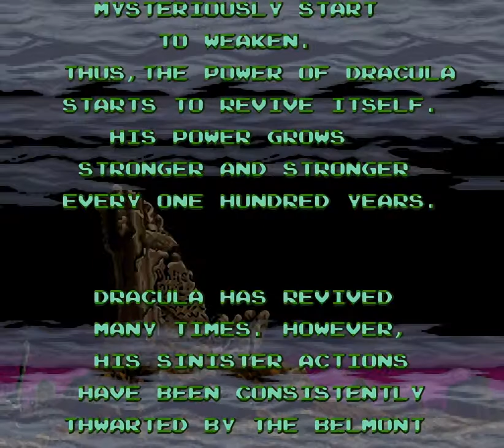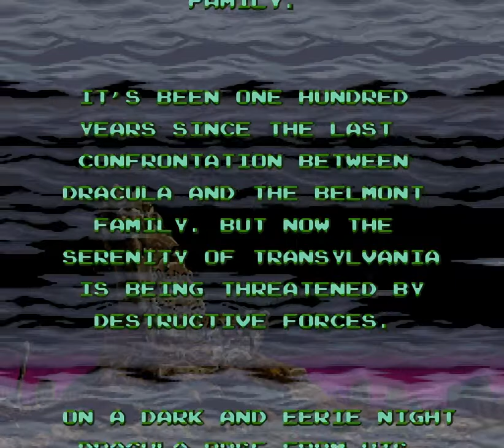Super Castlevania IV SNES HD #01: The Ruined Mansion - Rowdain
In the small country of Transylvania there is a legend which says that every 100 years the forces of Good mysteriously become weak and the forces of Evil gain a foothold into our world. The evil manifests itself in the form of one of the most feared characters to roam the earth - the vampire Dracula!

Every 100 years Dracula is revived and grows stronger and stronger. His goal is to turn all humanity into creatures of darkness, to be ruled under his iron fist. He has appeared in this world many times, and there are many people who fear that in his next appearance, he may be unstoppable.

There is one group that has always been around to see that Dracula is defeated, the Belmont family. For generations the Belmonts have passed along the secrets and skills of vampire-hunting to the eldest child of the family. While many of the Belmonts have lived peaceful lives without encountering Dracula, they remain prepared. There are occasional skirmishes with lesser monsters, but the Belmont clan has always emerged victorious.

Now, 100 years have passed since the last battle between Dracula and the Belmonts. Transylvanians are reporting mysterious sightings of odd creatures appearing under the cover of darkness. As Spring approaches, the citizens prepare for a traditional celebration.

Unbeknownst to them, an evil group of people is holding a ceremony in the old destroyed abbey outside of town, attempting to revive the Prince of Darkness. As they carry out their ritual a dark cloud descends over the countryside. The sinister group stirs itself into a frenzy of mysterious chanting and pagan dancing, then lightning strikes the abbey. The ground bucks under their feet, and the abbey walls shudder. Once again, Dracula is revived!

It is time once again for Simon Belmont to call forth the powers of good to aid him in his battle. Armed with his mystical whip, his courage and the centuries-old knowledge of Belmont family training, he sets forth on his mission...

[Stage: The Ruined Mansion]
[Boss:  Rowdain]

I pick up the Cross Boomerang, and I hold onto it for the rest of the game. Definitely the best sub weapon in the game. There are some bosses where other sub weapons are better, but not worth switching around in my opinion. Also did you notice the statue with the glowing eyes at the end of the Courtyard section? I always liked to think that Dracula is viewing Simon through it's eyes.

[Simon Belmont]
The heir to the renowned Vampire Killer and of the Belmont clan and became the most famous vampire hunter. He was born around the year 1669. Simon grew up hearing stories of his great ancestors who had defeated Dracula, along with those who helped them. As he trained in the ways of the whip, he would often wonder how he compared to these legendary warriors. At the age of 22 in 1691, he would be given the opportunity to prove himself worthy of his family's legacy. On Easter Day, 100 years after he was defeated by Christopher Belmont, Count Dracula had returned. He was reawakened by a dark order of humans on Easter Day during a dark mass in an abandoned monastery. Simon was determined to end the threat of a new reign of terror, and entered Dracula's Castle alone to face the Count.

[Rowdain]
A skeletal horseman and the boss of the first level of Super Castlevania IV. At first, he rides his skeletal horse which has the ability to spit fireballs at Simon. After the horse has sustained enough damage, it will die, leaving Rowdain to fight alone on foot while holding his lance. He will leap high into the air, trying to land on Simon and stab him with it. When his HP has been reduced to 1, he will fake his death by exploding into a mass of bones, only to reform again immediately in a final attempt to harm the hero.